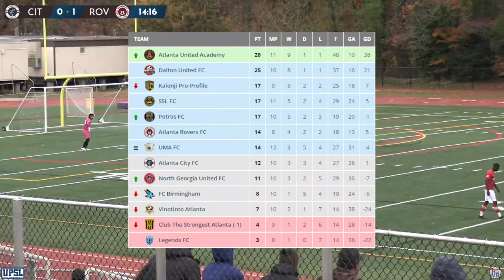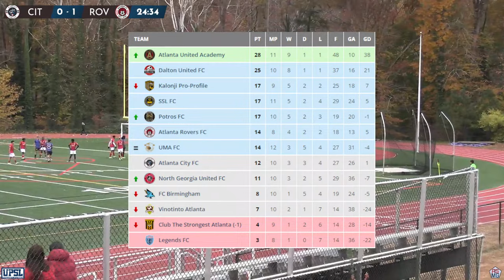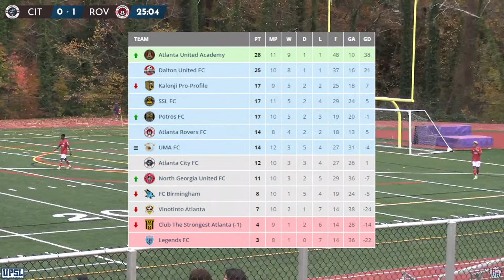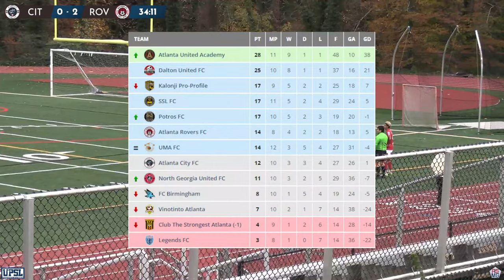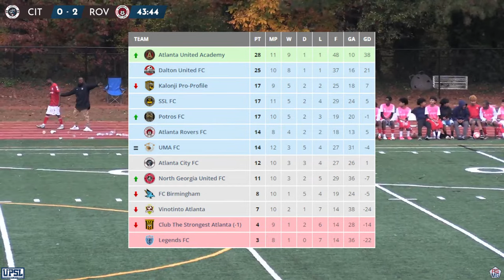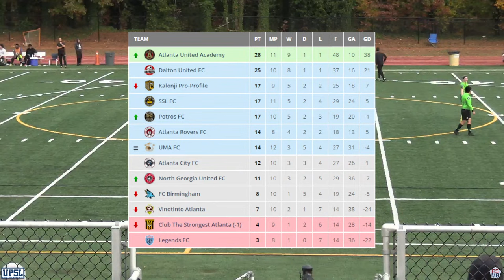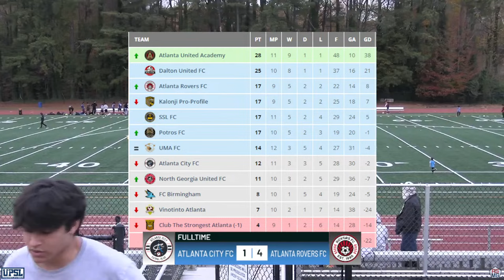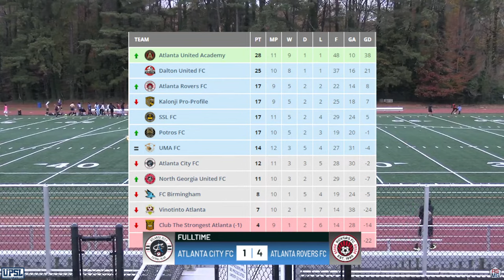Atlanta City FC v. Altanta Rovers FC | UPSL GEORGIA Premier Division | November 05, 2023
UPSL Georgia Conference - Premier Division
Atlanta City FC  v.  Altanta Rovers FC
Fall 2023 Regular Season - Week 12
Sunday November 12th at 3:00pm (et)
Live from Lakeside High School in Atlanta, GA

About the Atlantic Soccer Media Group:
The Atlantic Soccer Media Group is a sports broadcasting company that produces live match coverage for lower tier soccer leagues in the United States. Clients include teams from the United Premier Soccer League, United Women’s Soccer and other leagues in the Southeast Region of the United States.

Who is the United Premier Soccer League?
The United Premier Soccer League is a Semi-Professional soccer league that occupies the fourth tier of the US Soccer pyramid, just below the three professional tiers in the pyramid. The UPSL is the largest and most competitive pro-development league in North America. The UPSL operates year-round, comprising of a Spring and Fall season. Each season includes a national playoff that ends with the crowning of a National Champion.